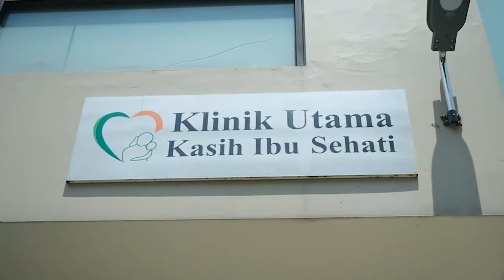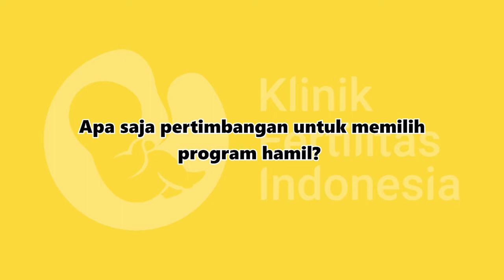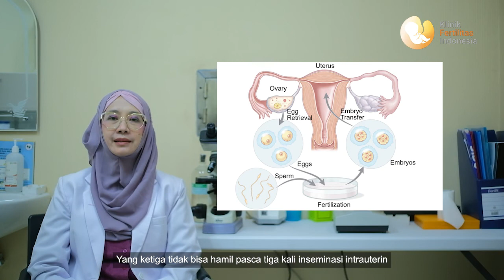NGOPI SORE - "Program Hamil" - dr. Ira Syahriarti, Sp.OG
Halo Moms and Dads,
Yuk berkenalan dengan dr. Ira Syahriarti, Sp.OG dari Klinik Fertilitas Indonesia Kasih Ibu Sehati Solo. Simak pembahasannya kali ini mengenai "Program Hamil" untuk Moms and Dads.